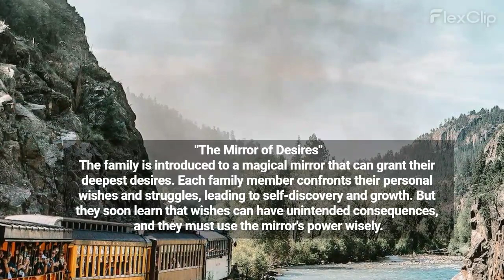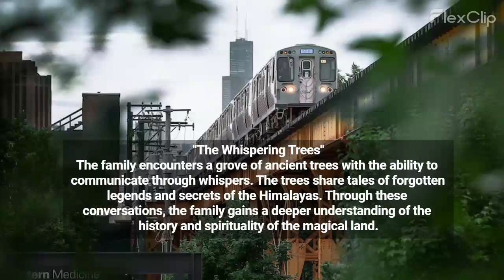The Magical Train Journey, a short story by Warren Brown